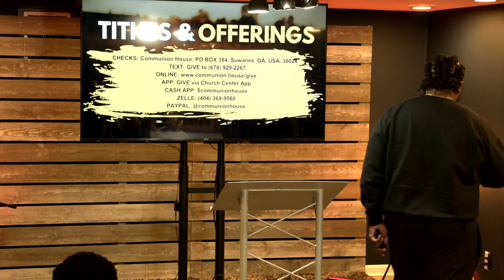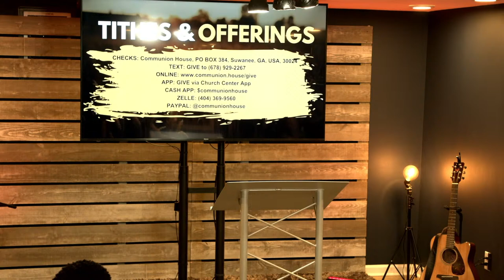It’s Time For You To Rest, Blind Bartimaeus, Go Your Way | Pastor Moses Anderson | 3/26/24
Tune into today's message preached by Communion House's senior pastor; Pastor Moses Anderson.